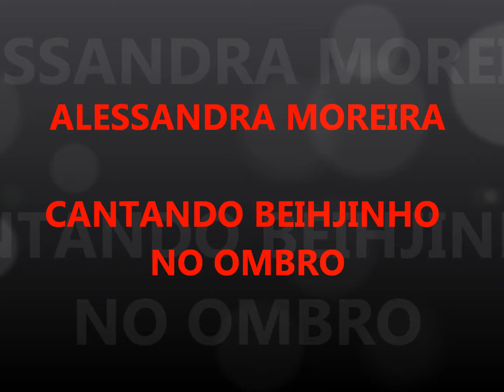BEIjINHO NO OMBRO VALESCA POPOZUDA ( ALESSANDRAKJU )